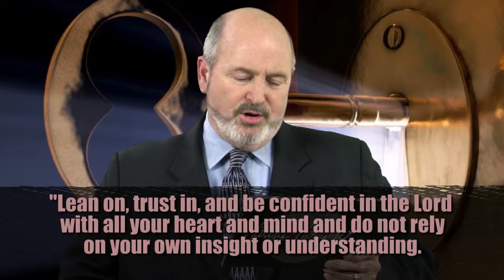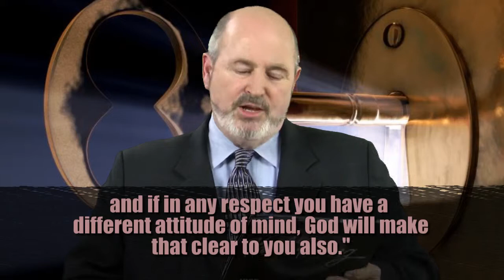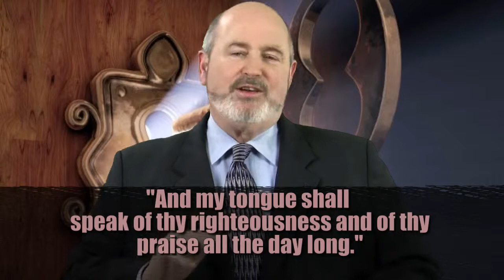7 Keys To Being A Straight "A" Student In Life - Harold Herring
This week Brother Harold explains what it takes to pass the tests of life and become successful.

Join Harold each morning for:
Daily Conference Call - RichThoughts for Breakfast 7:30 CST